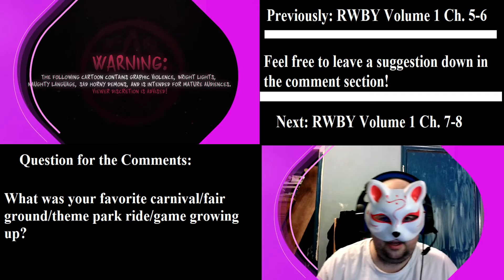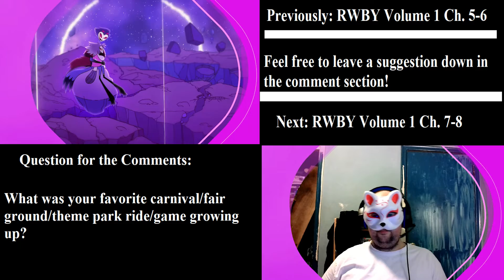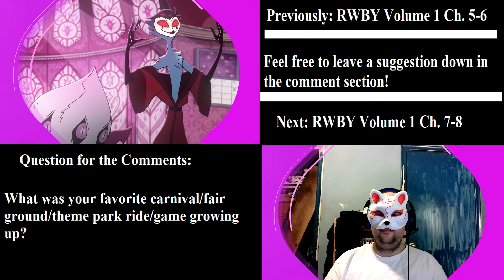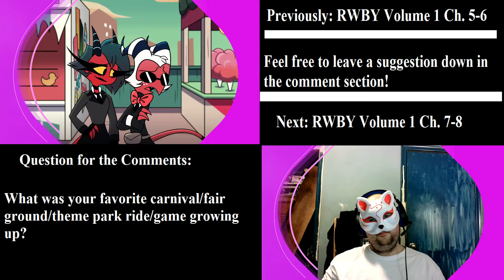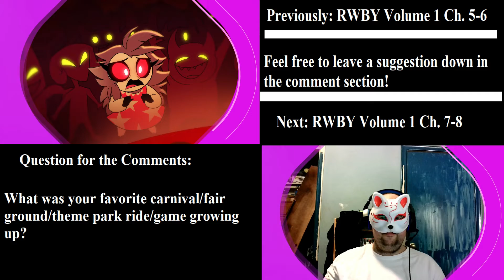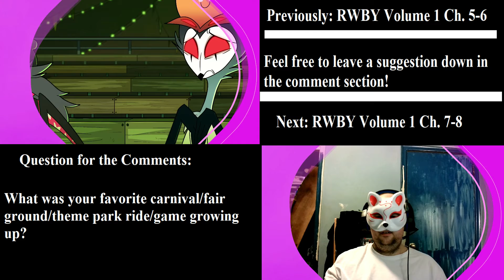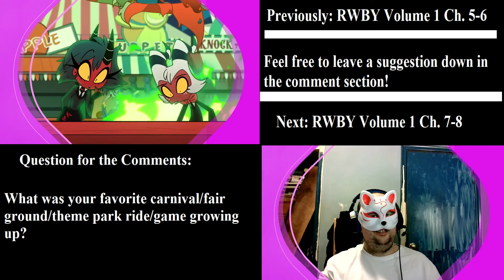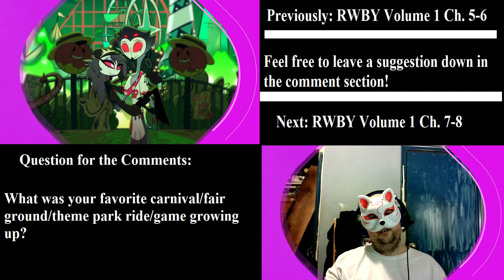YokaiRealmReacts: Helluva Boss Episode 2: Loo Loo Land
Helluva Boss is property of Vivziepop, please support the official release